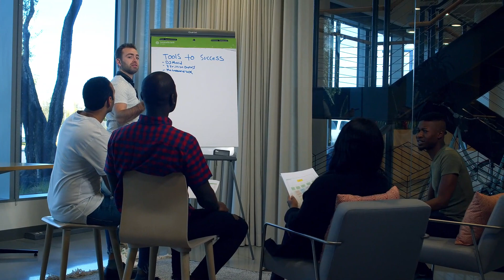NÃO SE DIVORCIE | GUSTAVO CERBASI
Nesse vídeo, Gustavo Cerbasi revela o segredo para ter um casamento de sucesso nos dias atuais.